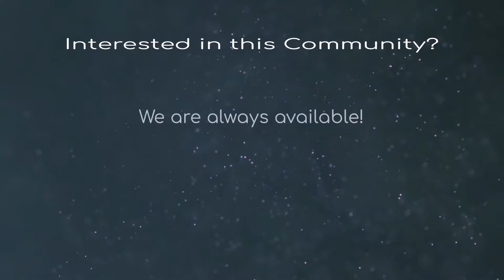Boyette Oaks, Wesley Chapel, FL - Neighborhood Tour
Is located in Wesley Chapel off Boyette RD. This MI Built Community is just minutes from Elementary, Middle and High School.

Sit back and enjoy the peace and quiet, but still close to everything you need.

NO CDD FEES & LOW HOA FEES. PRIME LOCATION convenient to Hospitals, Restaurants, 2 Shopping Malls, Ice Rink, Movie Theater, and easy access to Airport and I-75! .